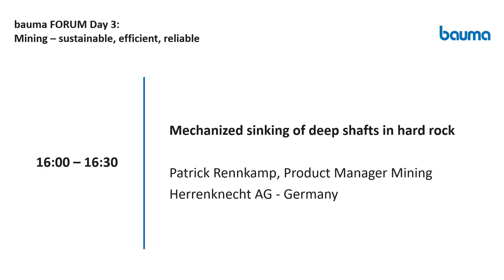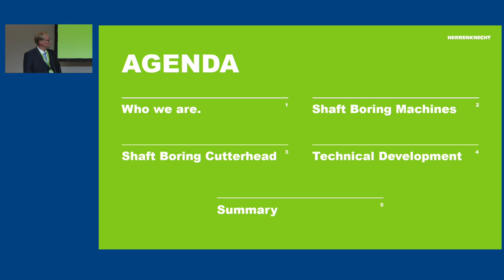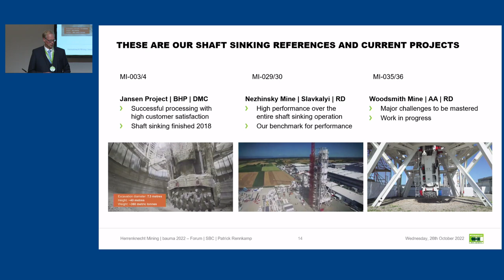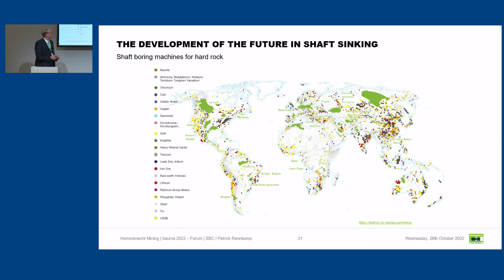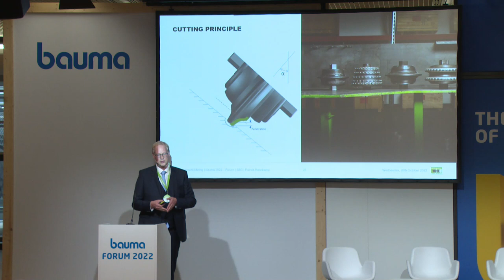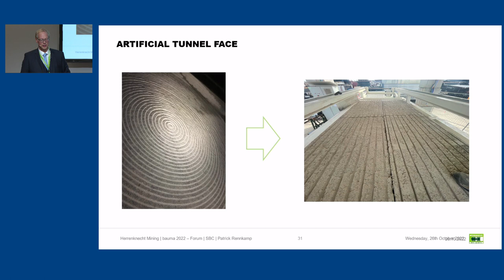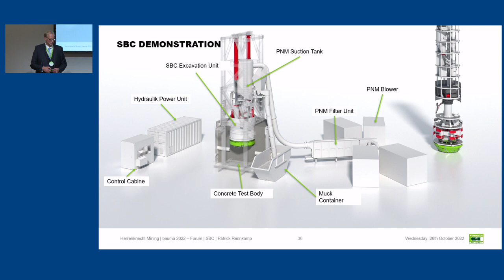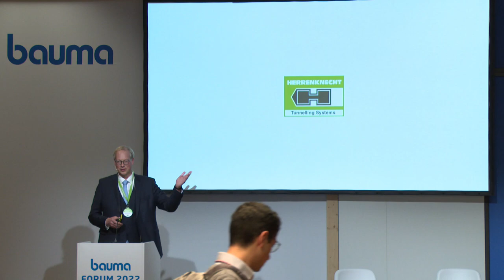Mechanized sinking of deep shafts in hard rock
bauma Forum 2022, 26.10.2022, Exhibitor Presentation

Patrick Rennkamp, Product Manager Mining - Herrenknecht AG